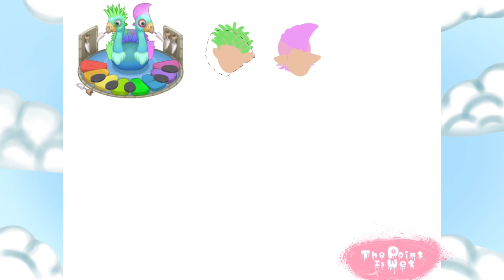My Singing Monsters As Humans || Cold Island